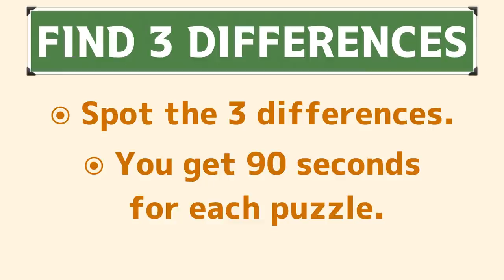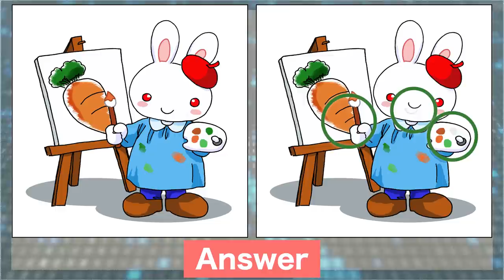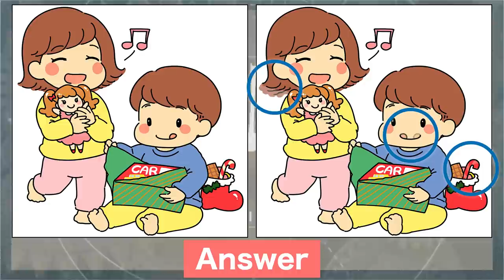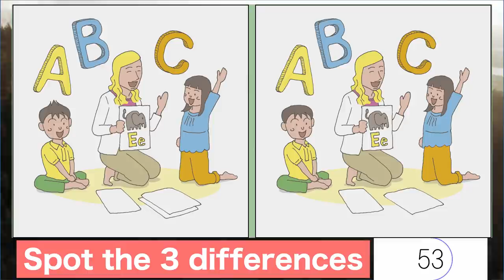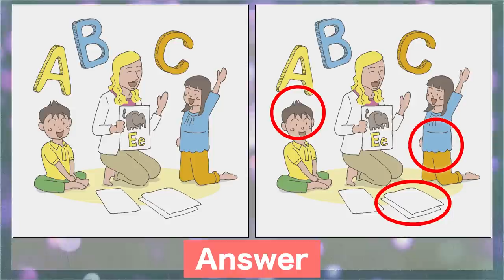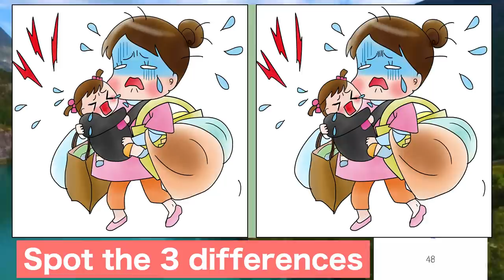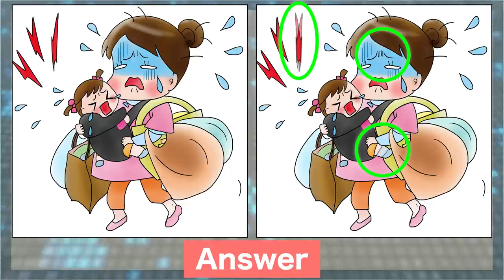Find the difference|Japanese Pictures Puzzle No410